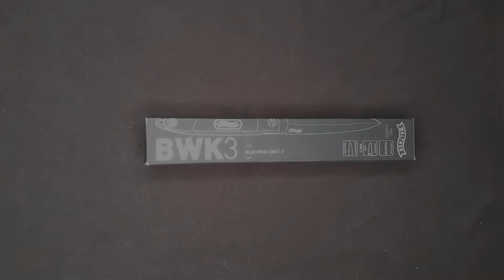Walther BWK3 (Blue Wood Knife 3) 5.0828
Nůž s pevnou čepelí Walther BWK3 (Blue Wood Knife 3)
PN: 5.0828

l